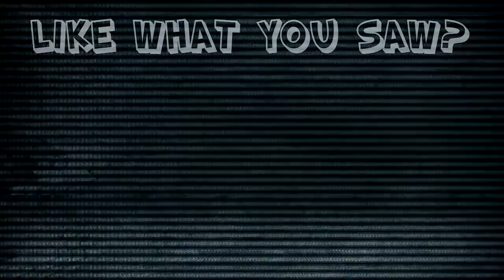Resident Evil 4: How To Audio Spike - #28 - Retro Millennia